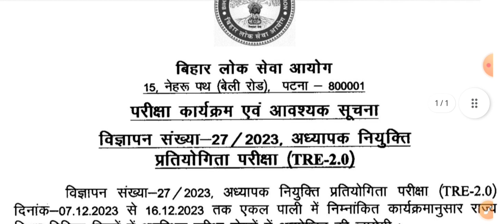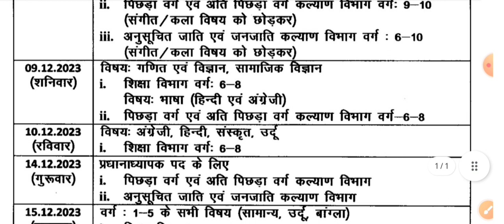BPSC teacher tre 2.0 exam date 2023 | tre 2.0 exam date जारी | परीक्षा कार्यक्रम में बदलाव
Hi, I am pradeep sir .
welcome to AtoZ study point Pradeep sir.
Hello friends get ready aspiring teacher.The BPSC has just announced the teacher recruitment exam programme bihar teacher recruitment exam 2.0 ( TRF 2.0 ) date for 2023.

bpsc tre 2.0 latest news , bpsc teacher form filling 2023, bpsc 2.0 form fill up, bpsc news today, bpsc latest news today, bpsc tre 2.0 exam date, bpsc teacher recruitment 2023, bpsc teacher syllabus, bpsc exam schedule 2023, bpsc, bpsc 2nd phase notifications.

social media ka link 👇
your quaries -
bpsc teacher tre 2 exam date 2023
bpsc teacher 2.0 exam date 2023